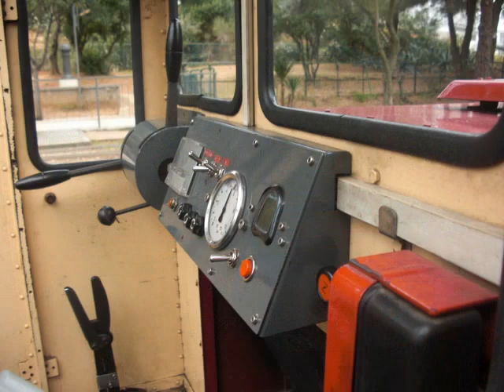tony 8358 Reportaje fotografico de la calsotada en l'Oreneta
Jornada de las 5" pulgadas y calsotada en el frondoso  parc de l'Oreneta, 26 de febrero 2011